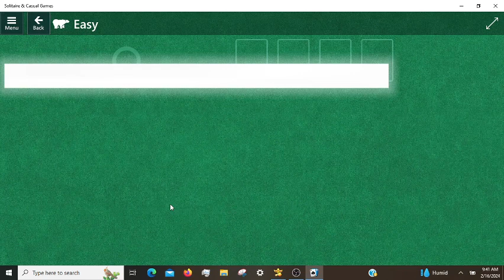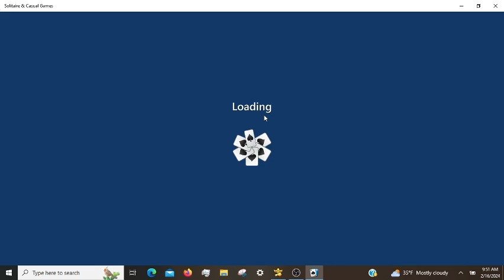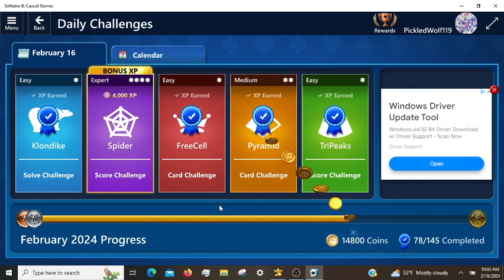Microsoft Solitaire Daily Challenges, incl. Spider Expert 02/16/2024